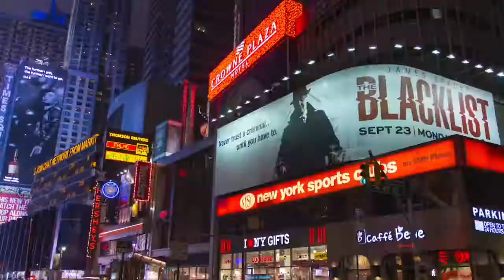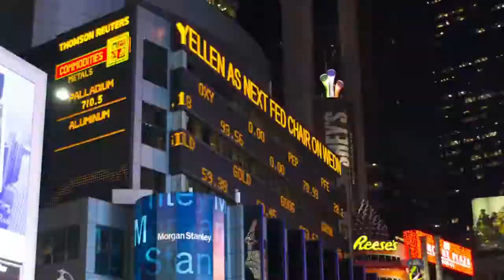New York City Light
Il mio omaggio alla città di New York!
Musica degli Impostori (New York City Light)